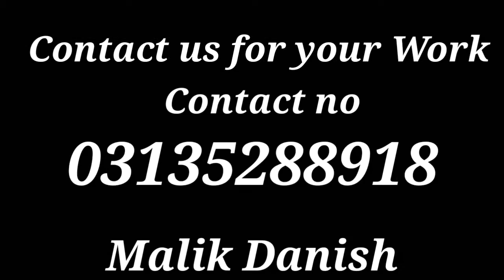Fixed glass panel and double door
Glass Hardware// Sk GLASS Hardware